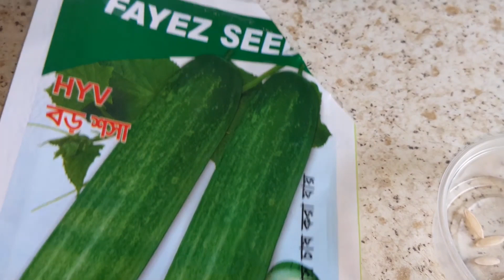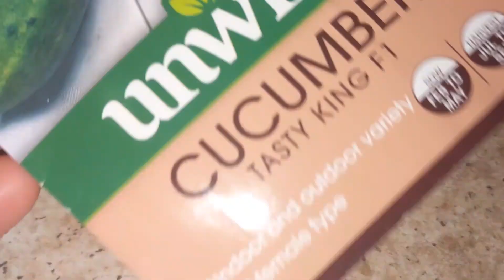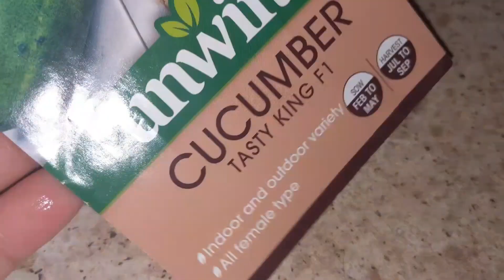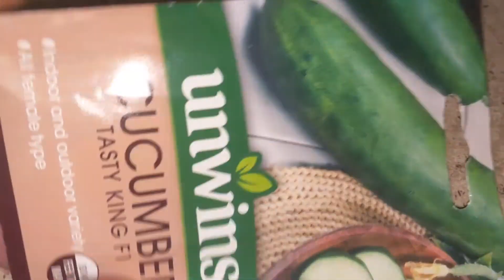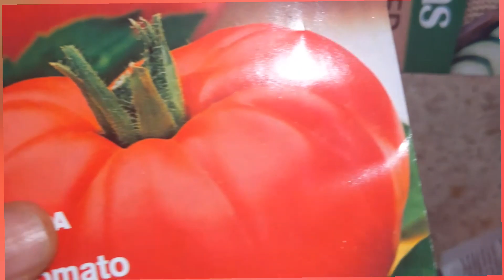Sowing Cucumber Seeds|শসা বীজ থেকে চারা তুলার সহজ পদ্ধতি দুই থেকে তিন দিনে|Shoker Bagan UK 2023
Salaam,

I hope you are all well and staying safe. I hope you are also having a very fulfilling Ramadan, In Shaa Allah. In this week's video I am going to be sharing how I am sowing cucumber seeds ready to grow into strong and healthy plants in the future, In Shaa Allah. I hope you get something out of this and enjoy the video.